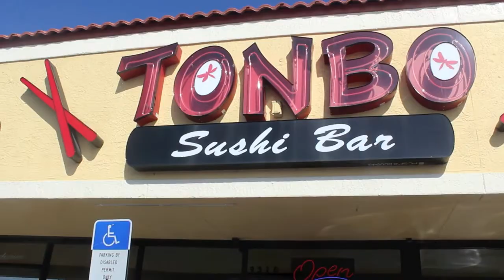#52 - Golf Courses & Beach Music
It's that time again!! Here is our weekly VLOG!! This week we played for two private parties, and five normal gigs! From playing at one of the worlds top golf courses in front of the countries leading CFO's, to playing a graduation party in a beach house, this week has been one to remember! Thank you Bruno Major for allowing us to use your music for this vlog! We hope you all have a glorious week, and we'll see you next monday with our Vlog on next weeks Canada Trip!